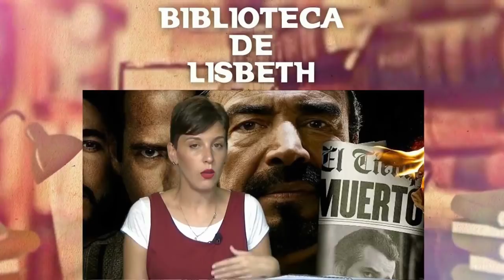Novedades Literarias que me leería (si tuviera ganas de leer)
Hola amigas y amigos lectores! Esta semana os traigo un vídeo con algunas novedades literarias que me leería si tuviera ganas de leer. Todas tienen muy buena pinta.

La hija del relojero de Kate Morton
Escuadrón de Brandon Sanderson
Reina Roja de Juan Gómez Jurado
El castillo ambulante